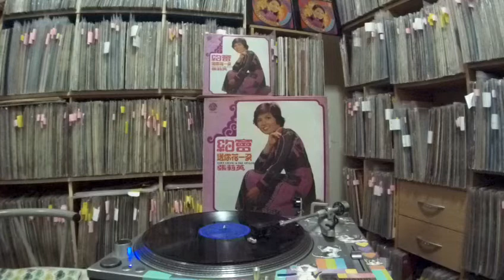張莉英 Alice Chang -- b5 月桃花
STYLE STRLP-6036